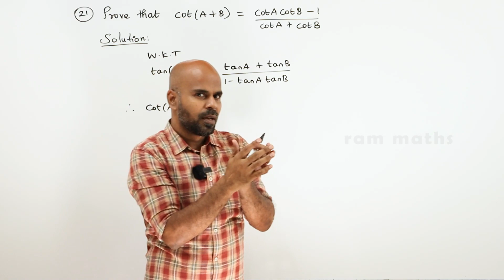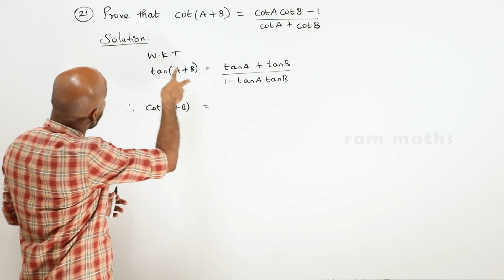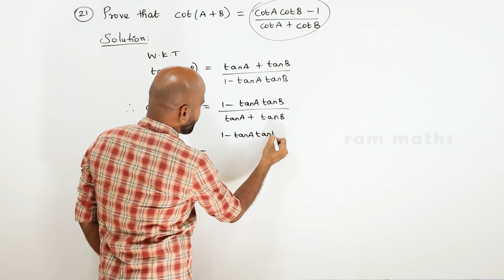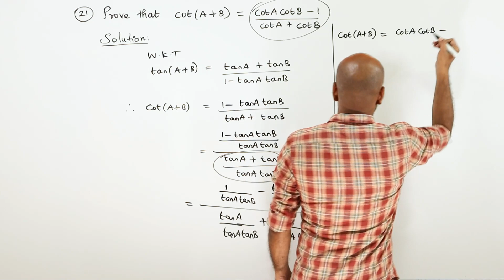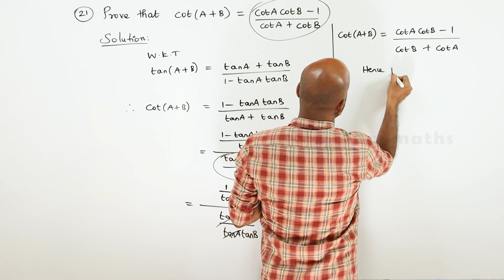11th | EX. 3.4 | Q.No.21 | TRIGONOMETRY | CHAPTER 3 | STATE BOARD | RAM MATHS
11th | EX. 3.4 | Q.No.21 | TRIGONOMETRY | CHAPTER 3 | STATE BOARD | RAM MATHS